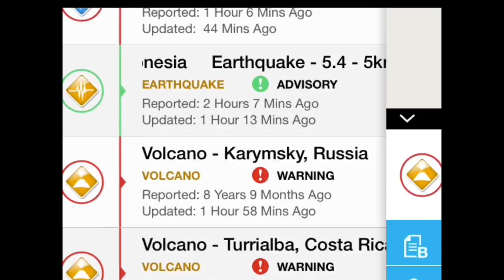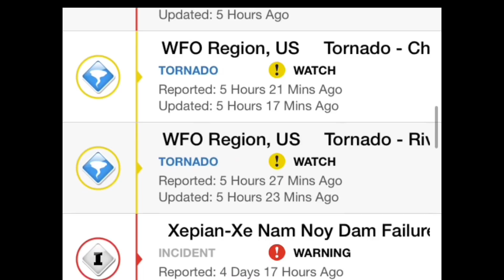//ALERT\\ 6.4 Earthquake Sunbawa Region, Indonesia/California Fires/ 7/29/2018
WATCH FOR LARGER EARTHQUAKE IN THE NEXT 24 HOURS IN SOUTH AMERICA.  MY FORECAST IS 8.0 MAGNITUDE OR GREATER
Watch as Typhoon Jongdari heads towards southern Japan.
Heat waves across the Northern hemisphere,
Forest fires in California grow uncontrollably, only 3% contained.
Extreme Weather Across North America.

Mars Closest since 2003. Enjoy the red STAR!!:)
Thanks so much for supporting my research as we head into the Grand Solar Minimum.

Morning D.E.W.
But For 1$/Month. YOU WILL Receive Morning D.E.W. Merchandise... Stickers/T-shirts COMING SOON:)